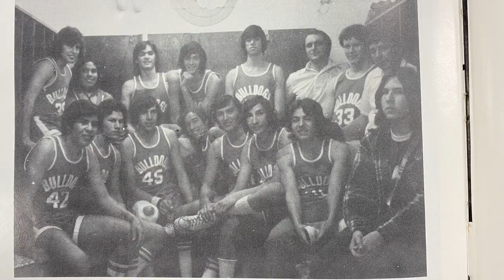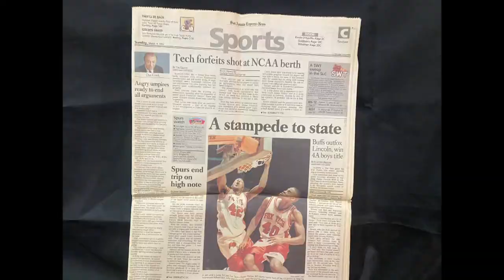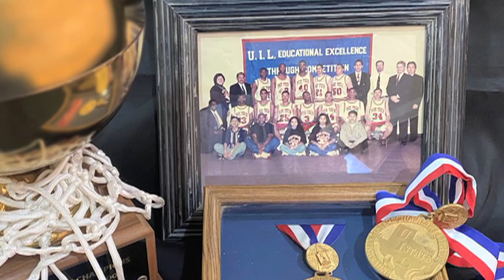Gerardo Marquez, SAISD Athletic Hall of Fame Honoree 2022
- Gerardo Marquez, a 1975 graduate at Burbank High School, was a state champion basketball coach at Fox Tech High School. He worked 15 years as a teacher and coach for San Antonio ISD. The pinnacle of his coaching career came in 1997 when he led Fox Tech to the Class 4A boys basketball state championship. Check out his story!